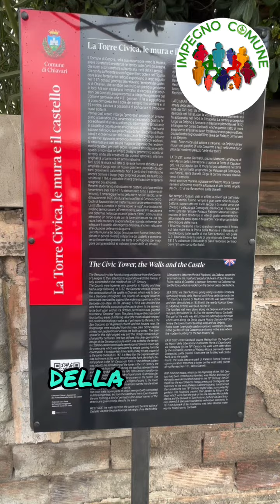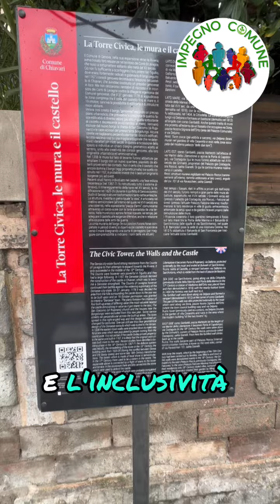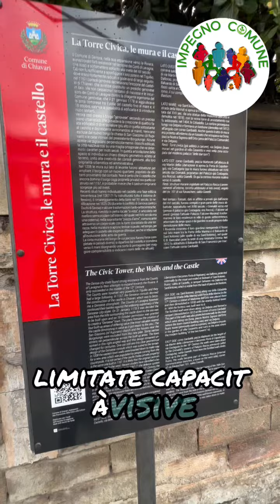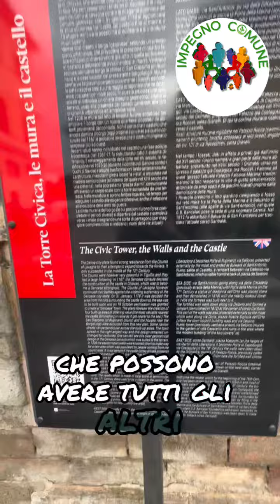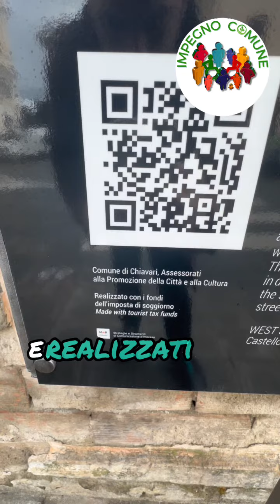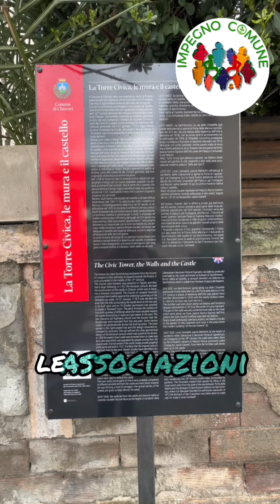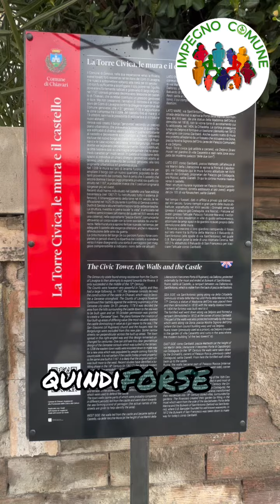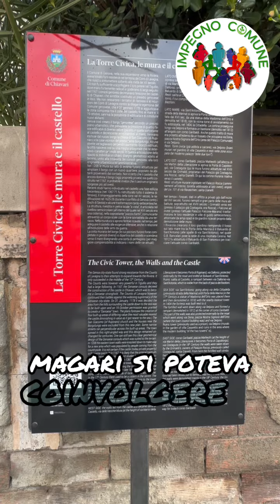Impegno Comune solleva dubbi sull'efficacia dei nuovi pannelli informativi installati a Chiavari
Associazione Impegno Comune solleva dubbi sull'efficacia dei nuovi pannelli informativi installati a Chiavari
L'Associazione Impegno Comune esprime apprezzamento per l'iniziativa di installare i nuovi pannelli informativi in città, che rappresenta un passo importante verso una maggiore accessibilità e fruibilità dell'informazione per tutti i cittadini e i visitatori.
Tuttavia, con rammarico, abbiamo rilevato dei problemi che minano l'efficacia di questa iniziativa.
In particolare, abbiamo osservato una mancanza di coordinamento e comunicazione tra la consigliera Ilaria Solari, incaricata dell’abbattimento delle barriere architettoniche, l'assessore al Turismo e l'assessora ai Servizi Sociali Canepa.
È evidente che la mancanza di dialogo e collaborazione tra queste figure istituzionali possa comportare un'inefficienza nell'implementazione di soluzioni inclusive.
Ci preme sottolineare che le barriere architettoniche non sono soltanto di natura fisica; la comunicazione e l'accessibilità dell'informazione rappresentano barriere altrettanto significative, specialmente per le persone con limitate capacità visive.
Richiamiamo pertanto l'attenzione sul fatto che la cecità può rappresentare una barriera altrettanto invalicabile, se non si adottano misure concrete per garantire l'accesso all'informazione a tutti.
È fondamentale ricordare che il concetto di PEBA (Piano Eliminazione Barriere Architettoniche) non si limita alla sola rimozione di ostacoli fisici, ma include anche l'adozione di pratiche e soluzioni che favoriscano l'accessibilità e l'inclusione di tutti i cittadini.
In questo contesto, sottolineiamo che la spesa per l'installazione dei nuovi pannelli informativi avrebbe potuto essere utilizzata in maniera più oculata, integrando informazioni pensate anche per le persone con limitate capacità visive.
Ci chiediamo se siano state consultate le associazioni di categoria al fine di garantire un approccio inclusivo e rispondente alle esigenze di tutte le fasce della popolazione.
L'Associazione Impegno Comune resta disponibile al dialogo e alla collaborazione con le istituzioni locali per individuare soluzioni che favoriscano una città più accessibile e inclusiva per tutti i suoi abitanti e visitatori.